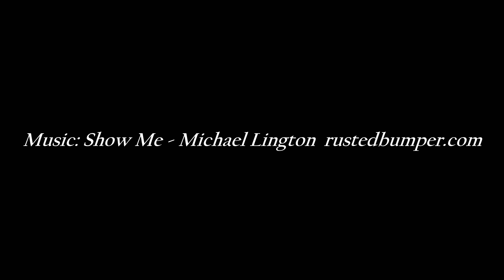Cool car....1948 Plymouth Special Deluxe 4D....Hope it stays original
Saw this one driving in the country and could only get a few pictures of it. Sorry no engine pictures.

Artist:  Michael Lington

he Plymouth De Luxe and Special De Luxe were full-sized automobiles which were produced by American manufacturer Plymouth during the 1933-42 and 1946-50 model years.

The Plymouth Deluxe Model PD appeared in 1933, shortly after the Plymouth Six Model PC which was the company's first six-cylinder automobile but offered a 107 in (2,718 mm) wheelbase versus 112 for the De Luxe.[2]

It was an upscale alternative to the Plymouth Six (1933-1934), Business Six (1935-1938) and Roadking (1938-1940).[3] In 1941, the Roadking name was dropped for the low trim Plymouths, which were referred as P11 and not renewed in 1942, making the De Luxe, the entry level.[4]

Between 1941 and 1950, the De Luxe was offered in two trim levels, the De Luxe and the top-of-the-line Special De Luxe.[5] The engine in 1946 was a 95 bhp (71 kW) 217.8 cu in (3.6 L) Plymouth Straight Six.[6] In 1949 this engine was upgraded to produce 97 bhp (72 kW).[1]